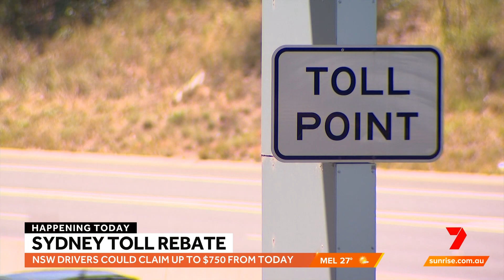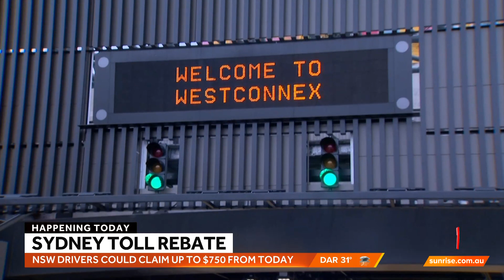News Update: Two dead in fiery Sydney crash; calls to ban Kanye West from Australia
Two people have been killed in a horrific crash on a major Sydney motorway, following a police pursuit; there are growing calls this morning, for rapper Kanye West to be banned from entering Australia; Brisbane bus drivers have begun boycotting routes in Premier Annastacia Palaszczuk's electorate after dark following a spike in violent youth crime.

7NEWS combines the trusted and powerful news brands including Sunrise, The Morning Show, The Latest, and 7NEWS.com.au, delivering unique, engaging and continuous coverage on the issues that matter most to Australians. Watch 7NEWS nightly at 6pm and weekdays at 11:30am and 4pm on Channel 7 and 7plus.